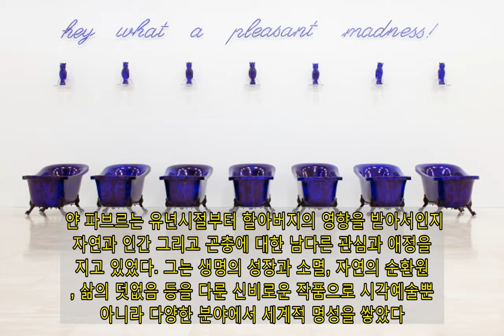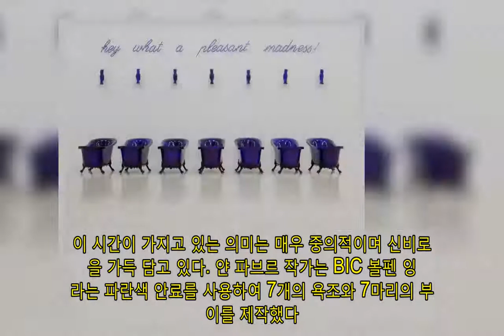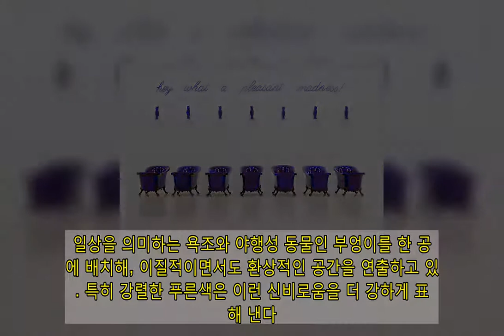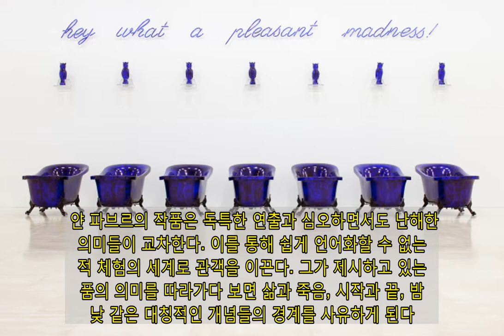[BMA 컬렉션, 미술관 보고(寶庫) 들여다보기] 108. 얀 파브르 ‘이 얼마나 유쾌한 미친 짓인가!’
얀 파브르(Jan Fabre)는 1958년 벨기에에서 태어난 작가이다. 시각예술뿐만 아니라 공연 연출까지 다양한 분야에서 활동하고 있다. 그는 〈파브르 곤충기〉의 저자 장 앙리 파브르(Jean Henri Fabre, 1823~1915)의 증손자이기도 하다. 얀 파브르는 유년시절부터 할아버지의 영향을 받아서인지 자연과 인간 그리고 곤충에 대한 남다른 관심과 애정을 가지고 있었다. 그는 생명의 성장과 소멸, 자연의 순환원리, 삶의 덧없음 등을 다룬 신비로운 작품으로 시각예술뿐만 아니라 다양한 분야에서 세계적 명성을 쌓았다. ‘이 얼마나 유쾌한 미친 짓인가!’는 2013년 부산시립미술관에서 열린 ‘얀 파브르: 블루의 시간’전에 출품한 작품이다. 그의 대표적인 블루 시리즈 작품으로, ‘블루의 시간’은 야행성 동물이 수면의 상태에 접어들고 주행성 동물이 아직 깨어나지 않는 밤과 낮의 ‘경계의 시간’을 의미한다. 이 시간이 가지고 있는 의미는 매우 중의적이며 신비로움을 가득 담고 있다. 얀 파브르 작가는 BIC 볼펜 잉크라는 파란색 안료를 사용하여 7개의 욕조와 7마리의 부엉이를 제작했다. 일상을 의미하는 욕조와 야행성 동물인 부엉이를 한 공간에 배치해, 이질적이면서도 환상적인 공간을 연출하고 있다. 특히 강렬한 푸른색은 이런 신비로움을 더 강하게 표현해 낸다. 얀 파브르의 작품은 독특한 연출과 심오하면서도 난해한 의미들이 교차한다. 이를 통해 쉽게 언어화할 수 없는 미적 체험의 세계로 관객을 이끈다. 그가 제시하고 있는 작품의 의미를 따라가다 보면 삶과 죽음, 시작과 끝, 밤과 낮 같은 대칭적인 개념들의 경계를 사유하게 된다. 마치 그가 그토록 주목하고 있는 ‘블루의 시간’처럼. 이 작품은 1987년 제작된 원본을 토대로 2013년에 다시 제작되었다. 양은진 부산시립미술관 학예연구사